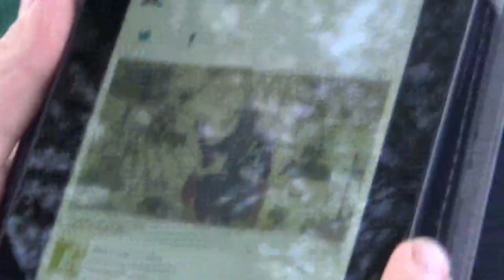SURELY THOU WILT SLAY THE WICKED, O GOD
Psalms 139:6 Such knowledge is too wonderful for me; it is high, I cannot attain unto it.

Psalms 139:7 Whither shall I go from thy spirit? or whither shall I flee from thy presence?

Psalms 139:8 If I ascend up into heaven, thou art there: if I make my bed in hell, behold, thou art there.

Psalms 139:9 If I take the wings of the morning, and dwell in the uttermost parts of the sea;

Psalms 139:10 Even there shall thy hand lead me, and thy right hand shall hold me.

Psalms 139:11 If I say, Surely the darkness shall cover me; even the night shall be light about me.

Psalms 139:12 Yea, the darkness hideth not from thee; but the night shineth as the day: the darkness and the light are both alike to thee.

Psalms 139:13 For thou hast possessed my reins: thou hast covered me in my mother's womb.

Psalms 139:14 I will praise thee; for I am fearfully and wonderfully made: marvellous are thy works; and that my soul knoweth right well.

Psalms 139:15 My substance was not hid from thee, when I was made in secret, and curiously wrought in the lowest parts of the earth.

Psalms 139:16 Thine eyes did see my substance, yet being unperfect; and in thy book all my members were written, which in continuance were fashioned, when as yet there was none of them.

Psalms 139:17 How precious also are thy thoughts unto me, O God! how great is the sum of them!

Psalms 139:18 If I should count them, they are more in number than the sand: when I awake, I am still with thee.

Psalms 139:19 Surely thou wilt slay the wicked, O God: depart from me therefore, ye bloody men.

Psalms 139:20 For they speak against thee wickedly, and thine enemies take thy name in vain.

Psalms 139:21 Do not I hate them, O LORD, that hate thee? and am not I grieved with those that rise up against thee?

Psalms 139:22 I hate them with perfect hatred: I count them mine enemies.

Psalms 139:23 Search me, O God, and know my heart: try me, and know my thoughts:

Psalms 139:24 And see if there be any wicked way in me, and lead me in the way everlasting.